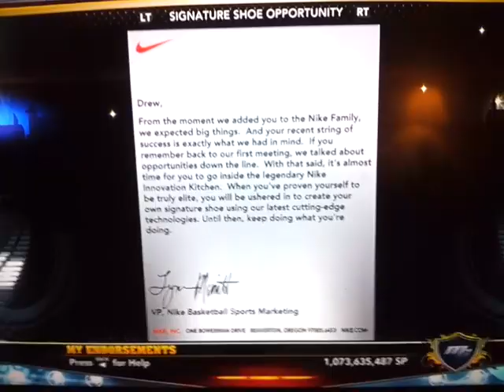NBA 2K13 MyCareer Mods + 99 Overall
Also tutorial coming soon

Not all of the billboards and endorsements